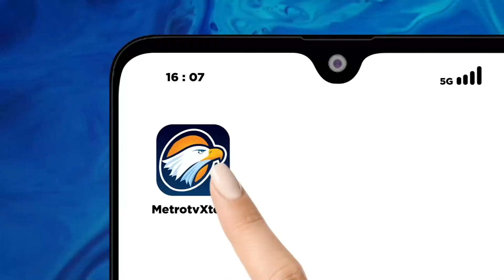Maruarah Siahaan: Anwar Diminta Mundur & Diingatkan Budaya Malu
MetroTV, Klaim Anwar Usman yang menyebut dirinya difitnah di tanggapi sejumlah Mantan Hakim Konstitusi yang mengingatkan bahwa hakim MK harus punya budaya malu dan sebaiknya mundur jika ngin menciderai maruwah MK.